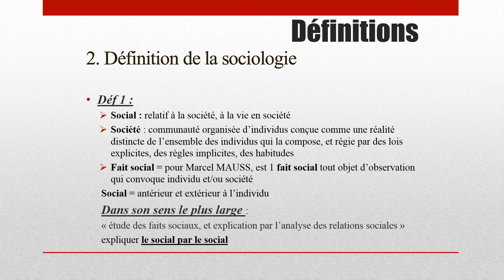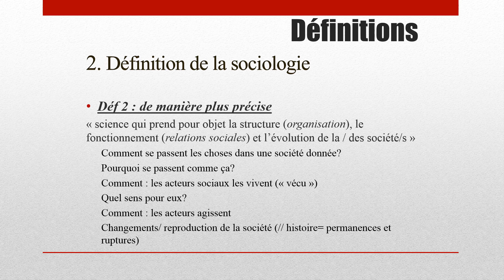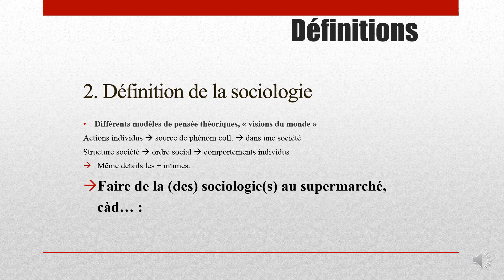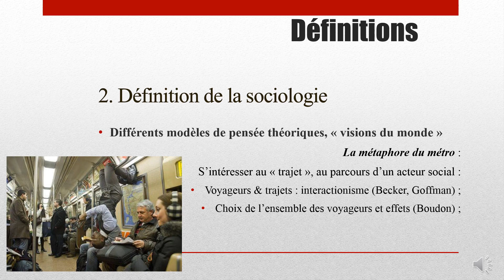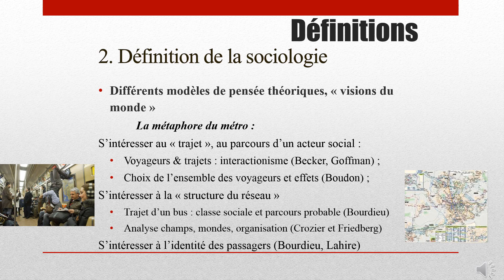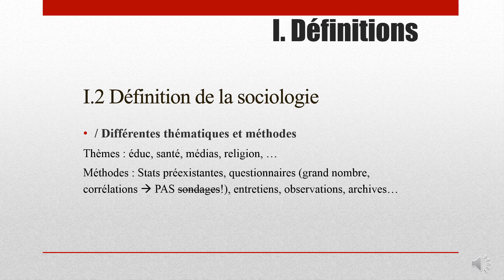1.1.2 L1 CM introduction : vidéo 2 intro déf sociologie (vidéo 2)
1.1.2 Cours STAPS L1 Saint Etienne - introduction
partie introduction : définitions de la sociologie et des sciences connexes. Partie 2 : intro sociologie